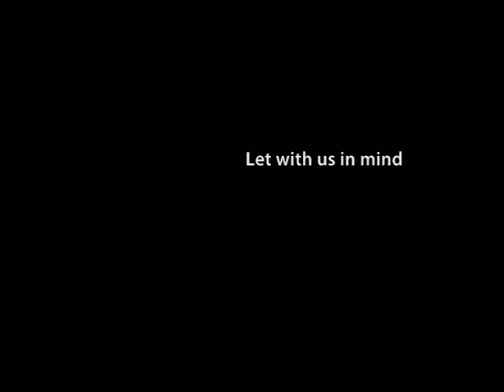maybach lettings movie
This is a short advertisement movie for maybach lettings agency in Telford, Shropshire